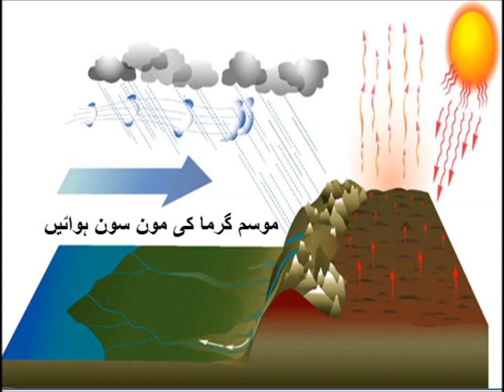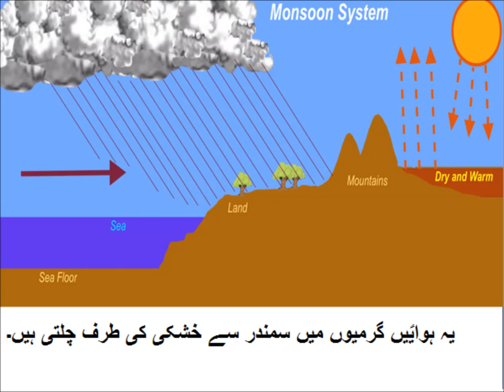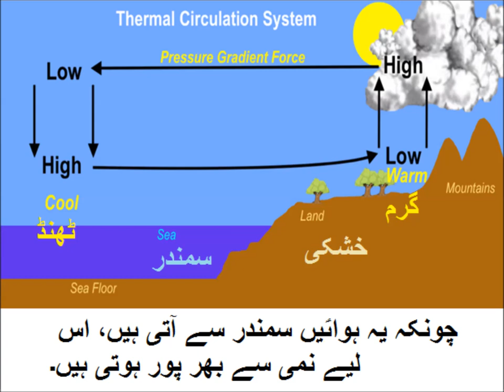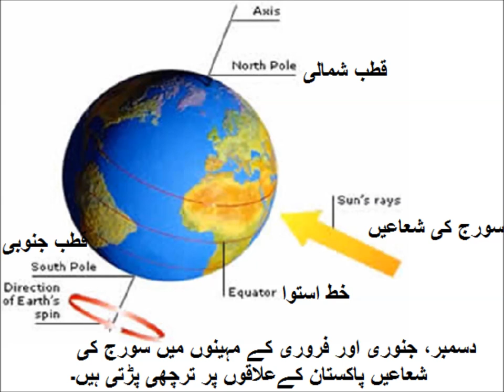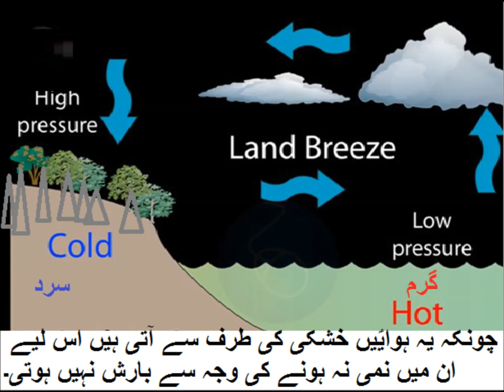Pakistan Geography/مون سون ہوا کیسے بارش برساتی ہیں؟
monsoon weather system in pakistan for grade 5 in urdu